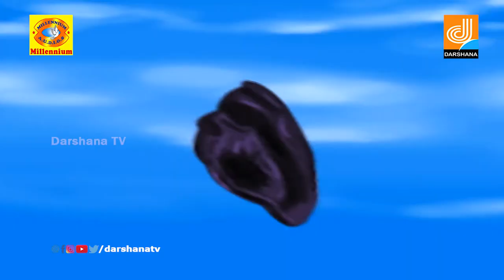Lilly Put | Episode 9 | Malayalam Animation Show | Vedha Lakshmi | Darshana Millennium Channel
Watch Lilly Put | Episode 9 | Malayalam Animation Show | Vedha Lakshmi | Darshana Millennium Channel
Lilly Put is an animation programme for kids. This programme is mainly for kids to prove their ideas & telling stories to them. This programme contains many animation stories & the visual is also liked by kids.